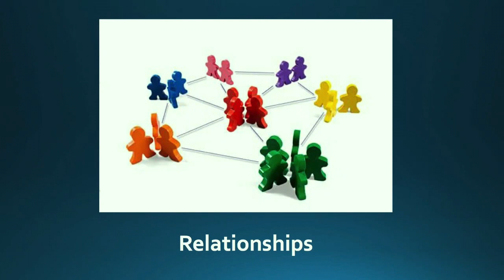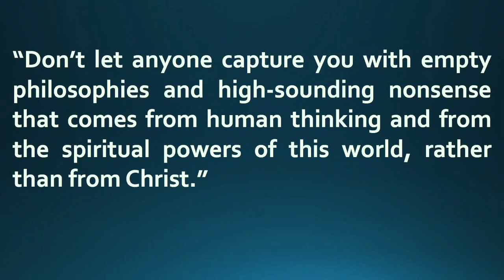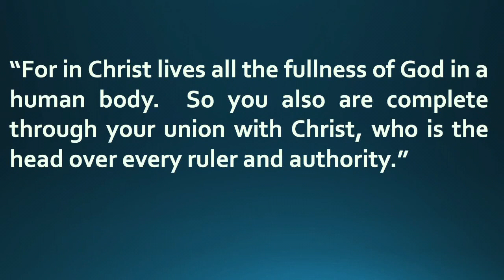Questions Jesus Asked, Part 5: Do You Love Me? (with Cathy Allison) sermon only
Simon Peter denied knowing Jesus, not once, not twice, but three times!  Time to face the music.

Jesus asked Simon Peter, “Do you love Me?”  What if Jesus asked you this question right now?  What would be your response?  If yes, do your actions show your love for Jesus? How we live our lives is a great response to the question: Do you love Me?

Join us as Pastor Cathy Allison address another question Jesus asked.

Welcome to Valpo FUMC Online!
Valpo FUMC Online is a community of people all over the world experiencing God and connecting with one another like never before.